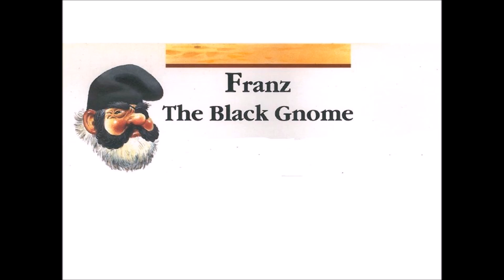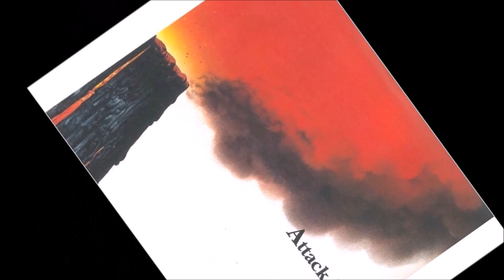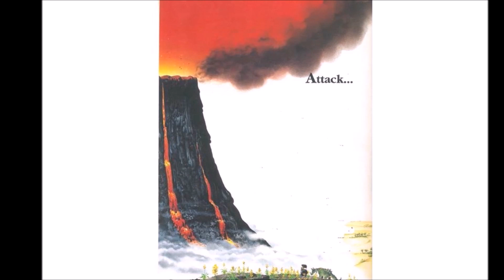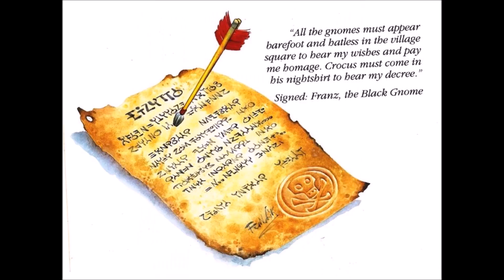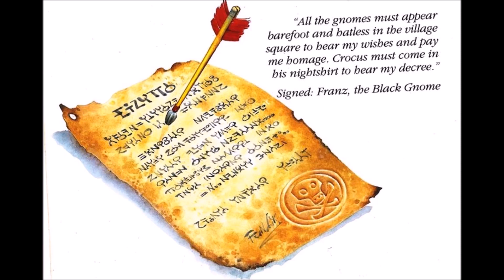FRANZ THE BLACK GNOME & ATTACK | A TRIP TO WOODLAND I READ ALOUD BOOKS WITH ENGLISH SUBTITLES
Franz, the Black Gnome & Attack from A Trip to Woodland
Retold by Jane and Sarah Brierley
Illustrations by Tony Wolf
NOTE:
This was read out of the original copy of the book I purchased 28 years ago, but now in a tattered state.

► You can get the hardcover from Amazon
immediately.